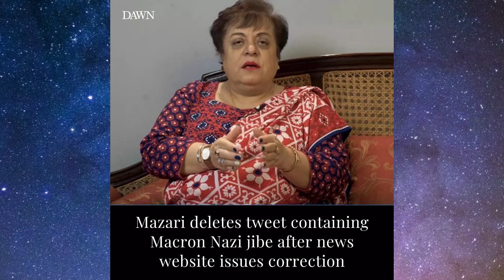Aik Aur Christian Bachi Farah Shaheen Aghwa